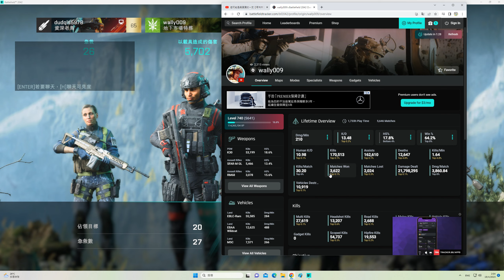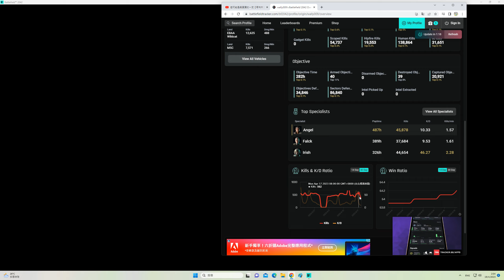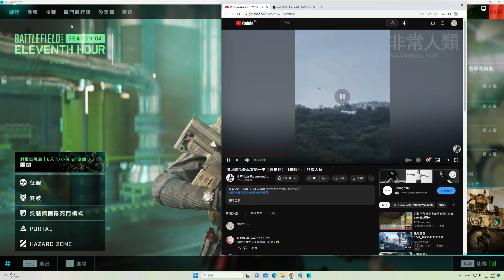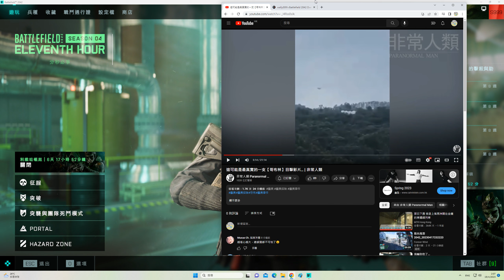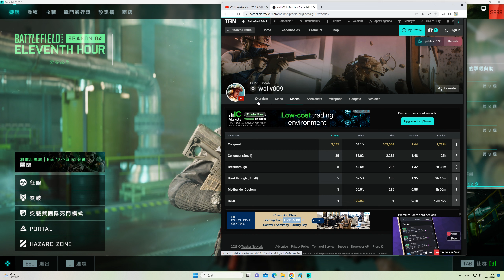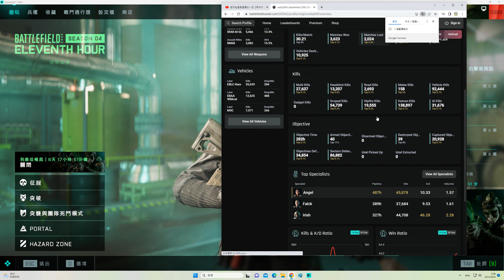2023-04-18 Battlefield 2042 曝光(Exposure) 58kills